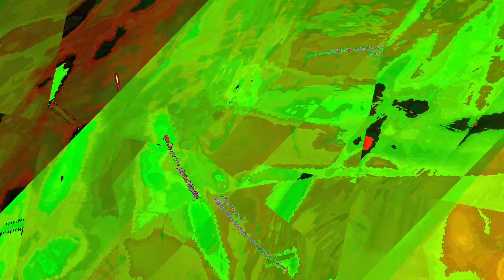[EPILEPSY WARNING] Movie 23 12 26 08h00m22s